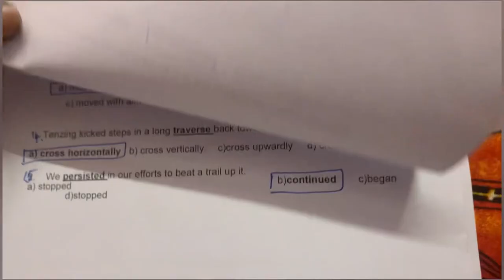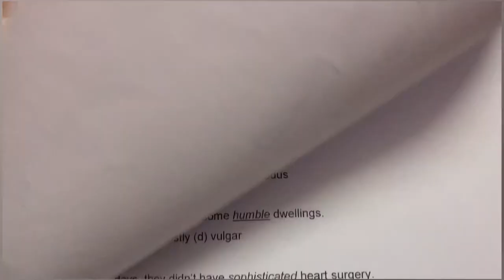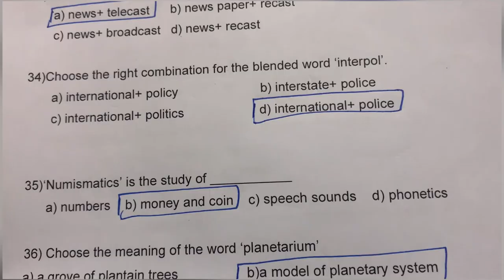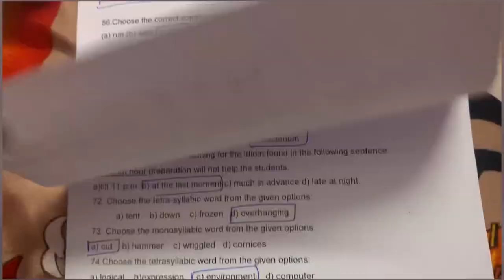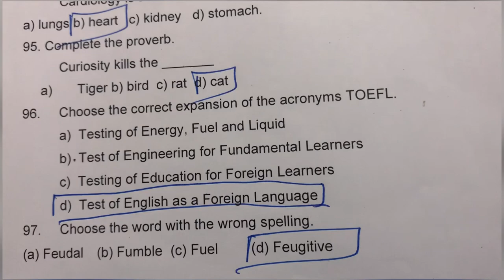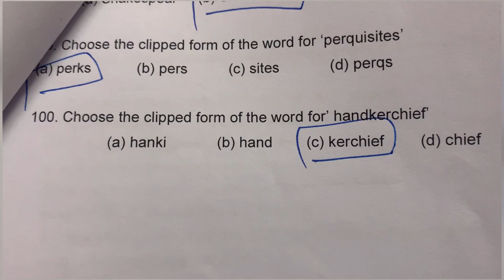Std 12 | one mark | English | Answer key | Chennai District | Vocabulary | grammar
This video has key answers for one mark Question Paper of Chennai District